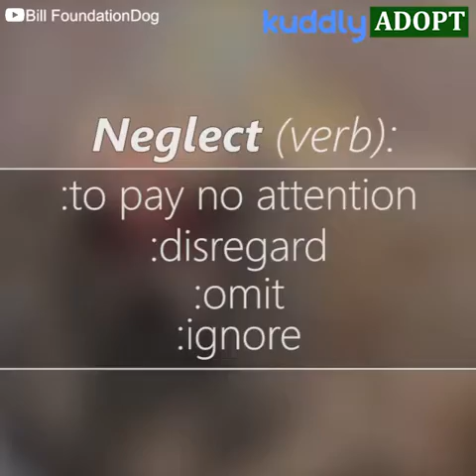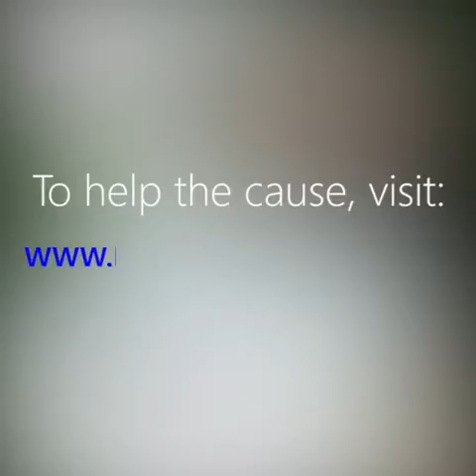Carly suffered from years of neglect, but not any more!